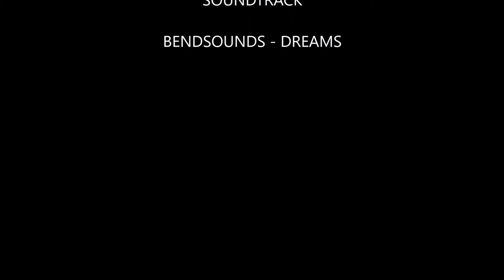Amazing Wooden House Construction | Wood Working Project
Explore Simple Wood Houses  Construction Design  - See More ideas about design , easily built homes that are even energy-efficient. You can choose from various types of small house designs . Modern Minimalist and Contemporary Home Design Inspiration from wood.  The wooden houses are made with a natural materials and look very unique.  Wooden Portable House Design, Geometric HOME DESIGN, Interior Design ,Wooden House Exterior, Wooden Home Interior, COMFORTABLE, WARM AND ENVIRONMENT-FRIENDLY.